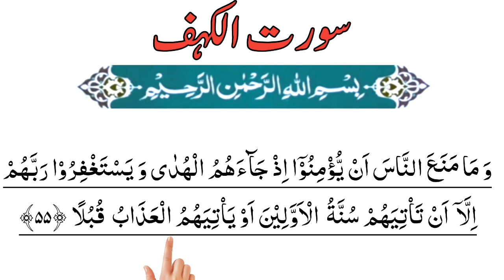Learn Surah Al-Kahf Ayat 55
Learn Surah Al-Kahf Ayat 8 to 55 with tajwed